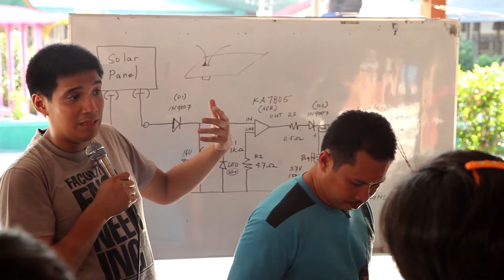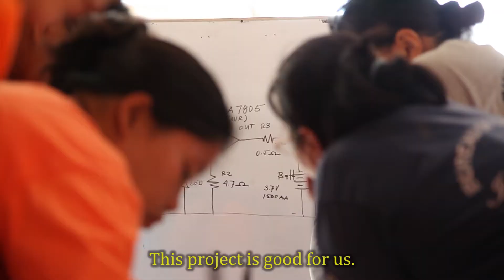Empowering Women with Grassroots Solar Livelihood Program (Phil)